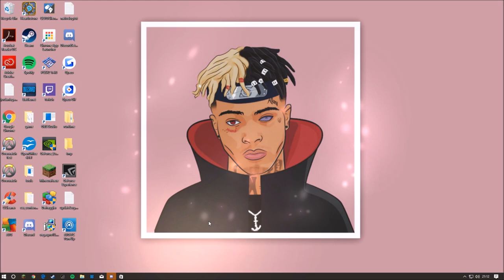DANIEL BOSTOCK | PUBG